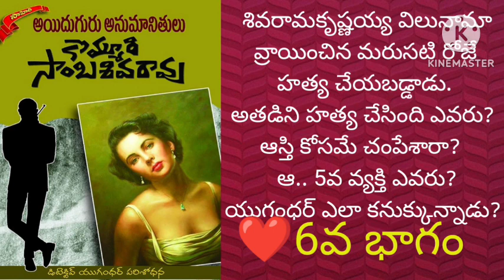Kommuri sambasiva Rao Garu! suspense thriller novel! అయిదుగురు అనుమానితులు! Telugu audio stories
అయిదుగురు అనుమానితులు 👆

ఒక వెన్నెల రాత్రి 👆

సుధా మూర్తి గారు అమ్మమ్మ చదువు కథలు 👆

సుధా మూర్తి గారి అవ్వ తాతల కథల సంచి కథలు 👆🏻

ఆలయాల స్థల పురాణాలు విశిష్టతలు 👆

ఈనాడు ఆదివారం కథలు👆

ఊహించని మలుపు  ట్విస్ట్ లతో సాగే అందమైన  ప్రేమ కథ నవల 👆

సస్పెన్స్ ధ్రిల్లర్ కథలు 👆

నేను రచించిన కథలు కవితలు👆

హాస్య కథలు 👆🏻

వంశీ గారు రచించిన మంచు పల్లకి ప్రేమ నవల 👆🏻

కొమ్మూరి సాంబశివరావు గారు రచించిన ధైర్యం చాలదు సస్పెన్స్ థ్రిల్లర్ నవల 👆🏻

ఈ చరిత్ర ఇంకెన్నాళ్లు పోల్కంపల్లి శాంతాదేవి గారి నవల 👆🏻

మనసా ఊపకే ఊయల ఎన్ పూజిత గారి సస్పెన్స్ నవల👆🏻

పిల్లల కథలు 👆

సరికొత్త కథలు 👆

మనసులో మాట కథనాలు👆🏻

ప్రేమ పెళ్లి విడాకులు నవల కిషోర్ కుమార్ గారు 👆🏻